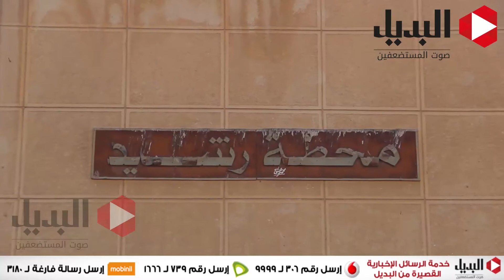اغلاق مصيف رشيد بعد ازدياد حالات الغرق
تصوير معتز صبحي وسارة يونس مونتاج معتز صبحي